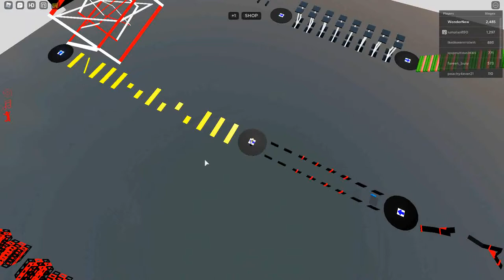Stage 2485-2486 | DevJetmeiser's Longest Obby | Roblox | 2.22.2021